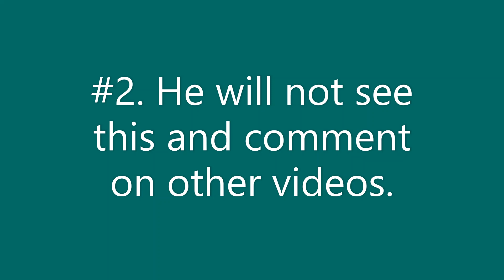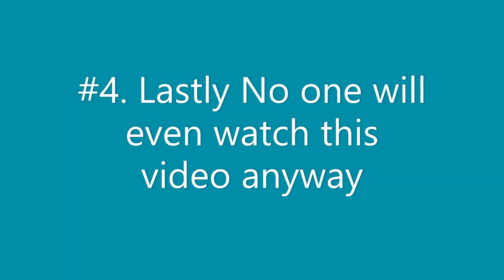It is IMPOSSIBLE for MrBeast to comment on this video.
Because if no one watches this, it wont get into the algorithm for him to watch it.